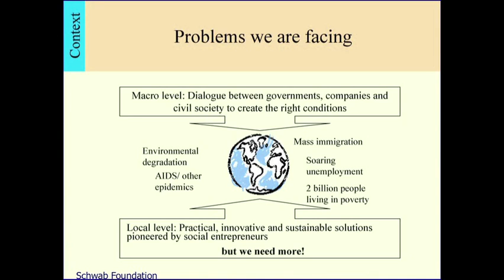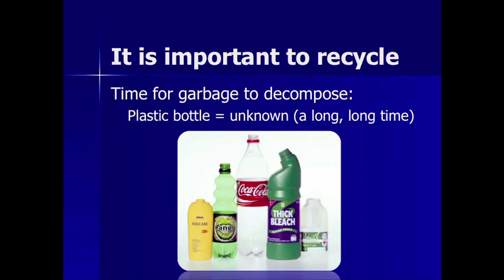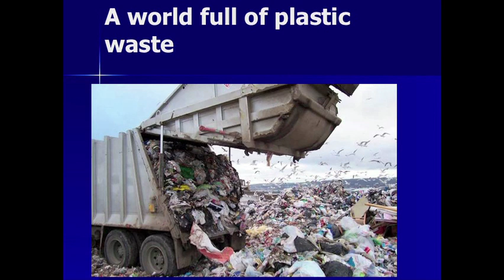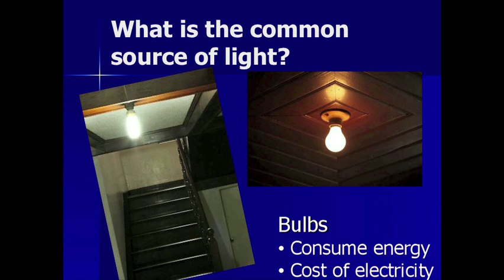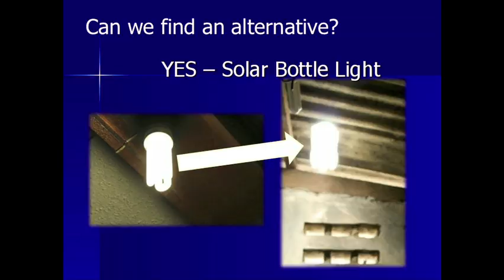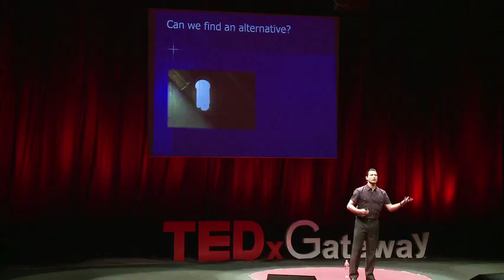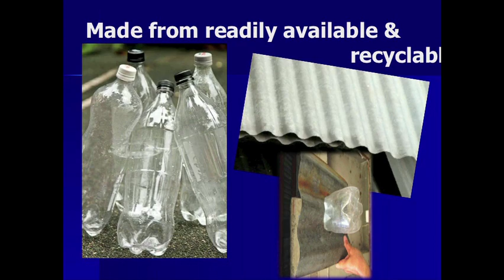How Can Plastic Bottles Light A Million Homes : Illac Diaz at TEDxGateway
lllac Diaz is an entrepreneur working in the ASEAN region empowering communities through the use of sustainable construction and appropriate technologies.

Through the MyShelter Foundation, several pioneering programs in the country in rammed earth, bamboo, and PET plastic bottle construction. Because of these works, he has been awarded the Ernst and Young Innovative Entrepreneur of the Year (Phil) , Young Global Leader by the World Economic Forum and the Ten Outstanding Young Persons of the world by the Jaycees International.

In Manila's poorest districts, a revolution in zero-energy grassroots lighting is taking place. Beginning with one solar bottle light in April 2011, the program of MyShelter Foundation has now installed more than 15,000 solar bulbs in 20 cities around the country saving already millions of pesos to the beneficiary with savings off their electricity bills. The best part is the foundation produces very little of the production of the bulbs as its made in the community, by the community themselves out of waste that is normally thrown away.